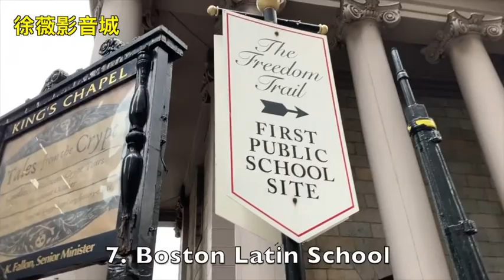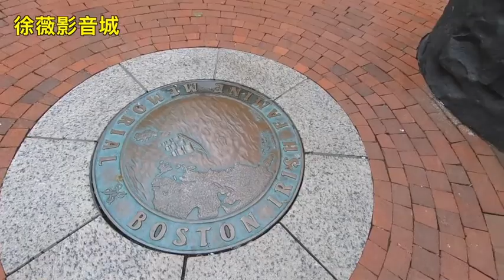波士頓旅遊-自由之路（第二集）Boston Freedom Trail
波士頓旅遊-自由之路：16個景點
1. 波士頓公園 (Boston Common)
2. 麻薩諸塞州議會大廈(Massachusetts State House)
3. 公園街教堂 (Park Street Church)
4. 穀倉墓地 (Granary Burying Ground)
5. 國王禮拜堂(King’s Chapel)
6. 國王禮拜堂墓地(King’s Chapel Burying Ground)
7. 班傑明·富蘭克林雕像及第一座公立學校波士頓拉丁學校(Boston Latin School) 舊址
8. 老街角書店(Old Corner Bookstore)
9. 老南聚會所(Old South Meeting House)
10. 老州議會大廈(Old State House)
11. 法尼爾廳(Faneuil Hall)
12. 保羅·列維爾故居(Paul Revere House)
13. 老北教堂(Old North Church)
14. 考普山墓地(Copp’s Hill Burying Ground)
15. 邦克山紀念碑(Bunker Hill Monument)
16. 憲法號護衛艦(USS Constitution)